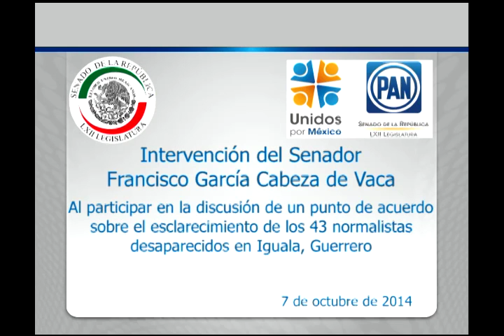Sen.Francisco Cabeza de Vaca:Normalistas desaparecidos 071014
México, D.F., 7 de octubre de 2014.- Intervención en tribuna del senador Francisco García Cabeza de Vaca al participar en la discusión del punto de acuerdo por el esclarecimiento de los hechos ocurridos de los 43 normalistas desaparecidos en Iguala, Guerrero.